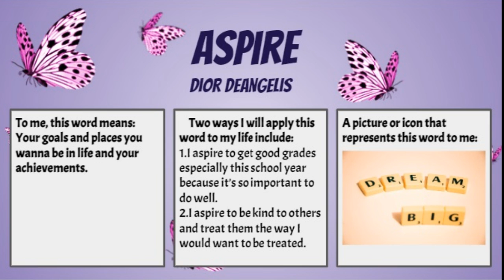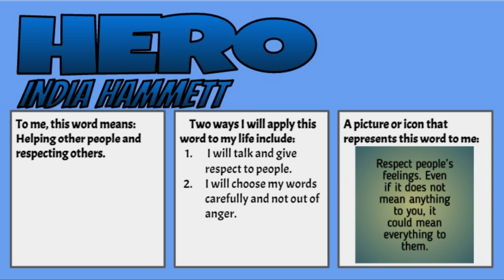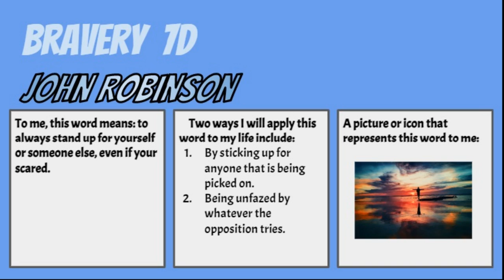7D One Word Challenge HERO Fall 2022